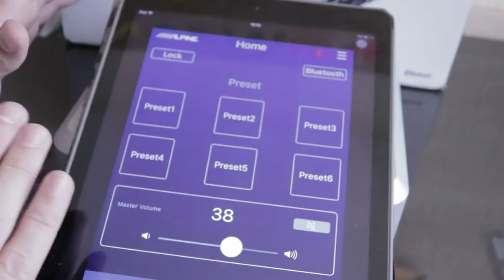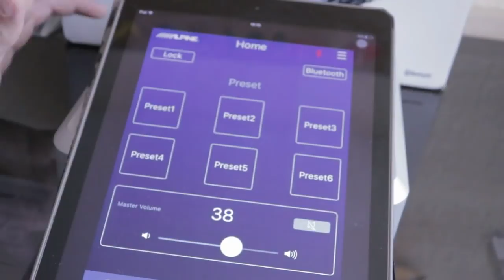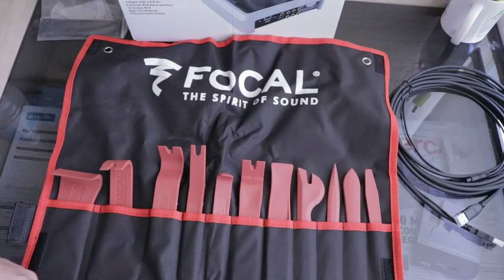Unboxing y review del procesador de audio Alpine PXE-0850S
Compra el tuyo con nosotros en este buen fin ¡antes de que se acaben!

¡Esta de regreso para todos ustedes banda! Multipepelon trae para ustedes este unboxing y review del procesador de audio Alpine PXE-0850S.

ve al canal de Multipepelon y checa el video completo del procesador